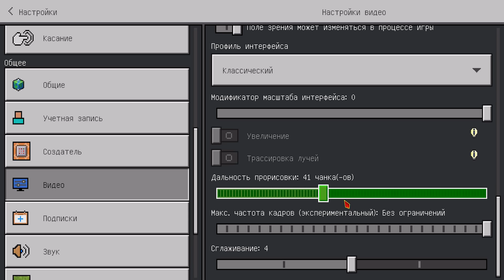😱 Майнкрафт, но ВЕСЬ МИР Одна Большая ПУСТОТА + Фиксплей